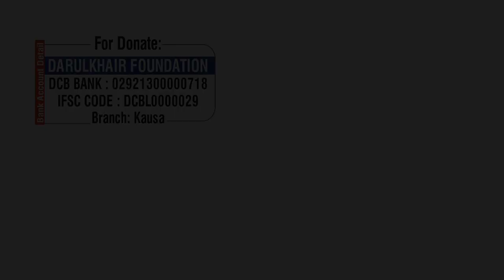Kya Ab Ham Aazad Hogaye By Shaikh Shamim Ahmed Abdul Haleem Madani